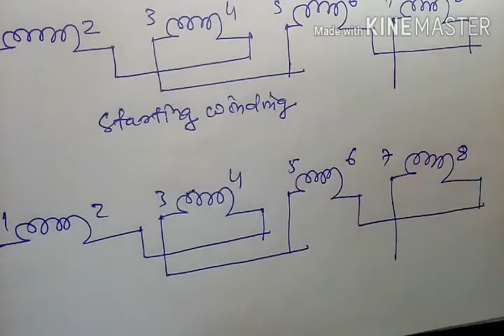coil group connection diagram simple method